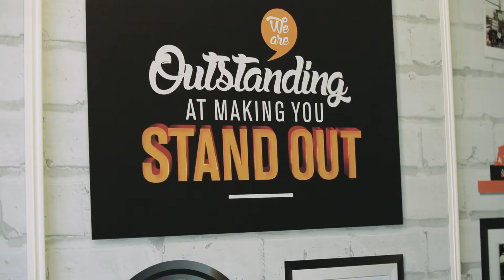Competenz Vehicle Graphics with the Sign Network Apprentices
Check out our Apprentices in action putting together these vehicle graphics for Competenz